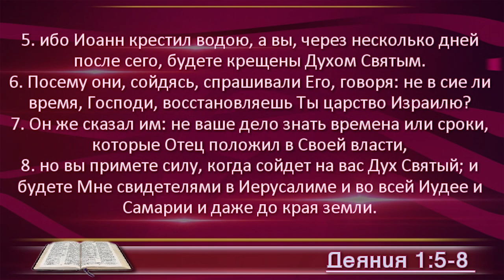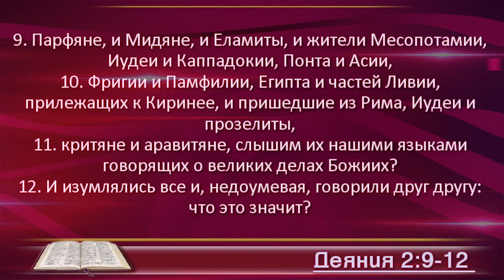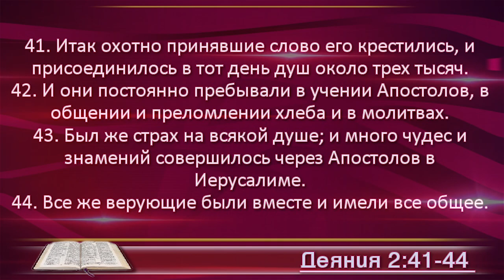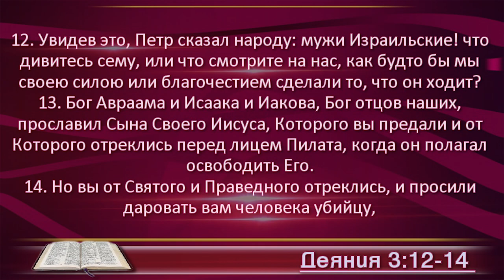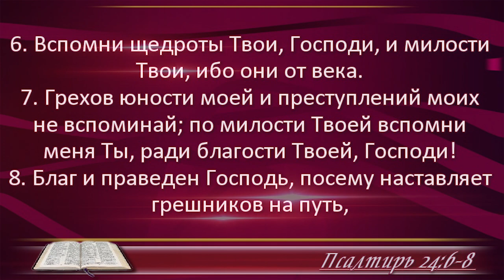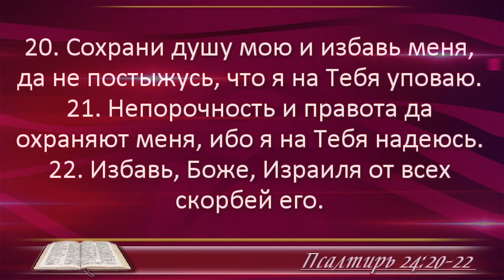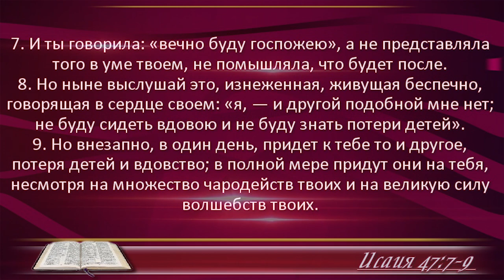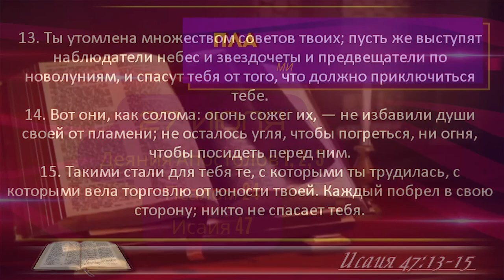План чтения Библии - 27 июля. Читает Ольга Голикова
27 июля – Деяния Апостолов 1, 2, 3; Псалом 24, Исаия 47

0:00 – заставка
0:00:05 - Деяния Апостолов 1
0:03:34 - Деяния Апостолов 2
0:09:06 - Деяния Апостолов 3
0:12:36 - Псалом 24
0:15:12 – Исайя 47

Читает пастор церкви "Миссия "Свет Христа", Ольга Голикова